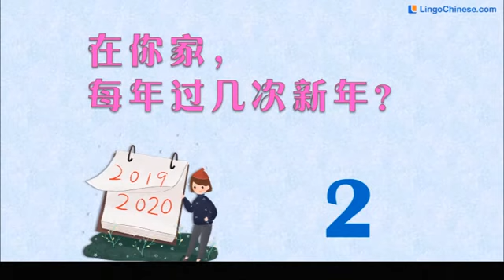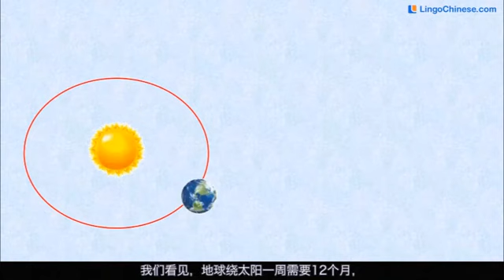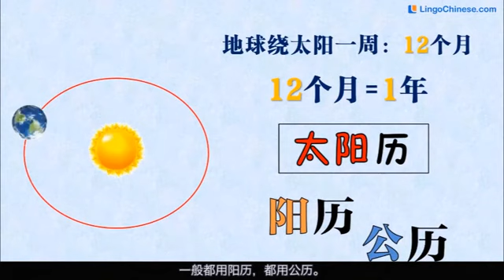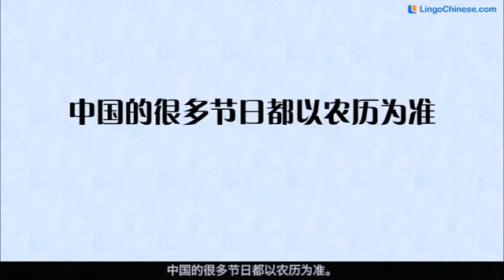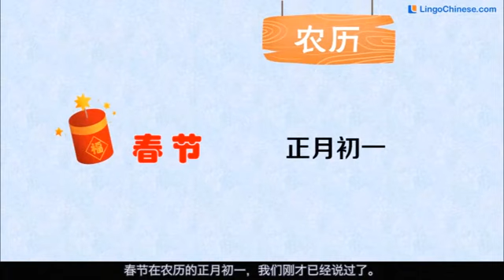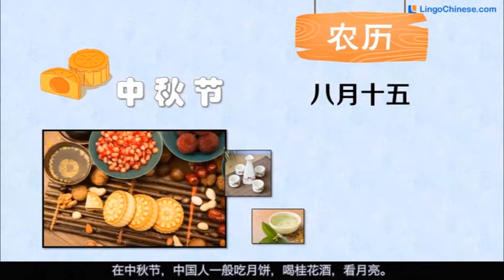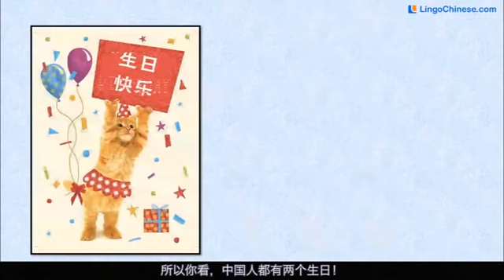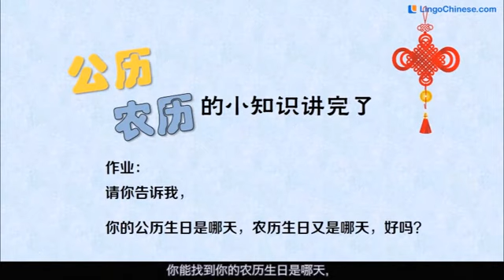2021年7月20日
中国节日